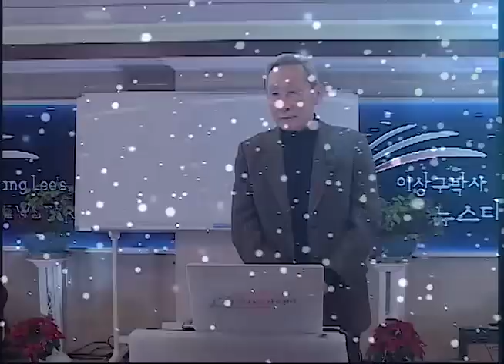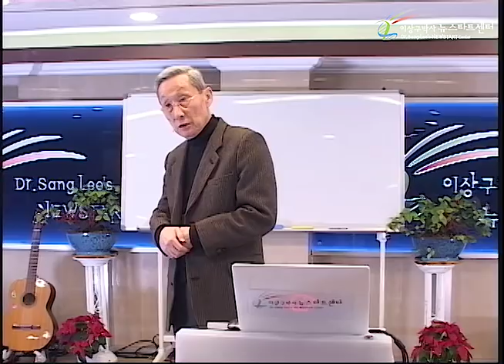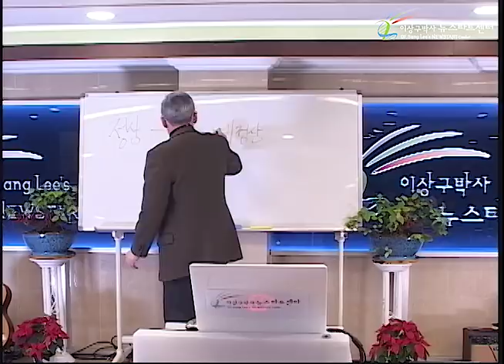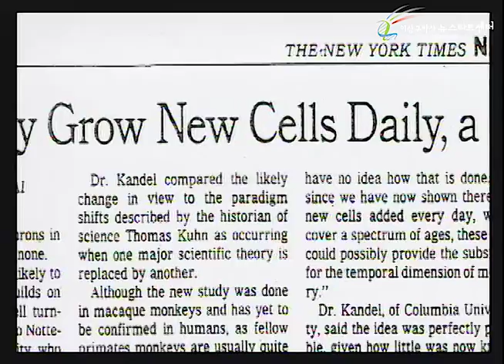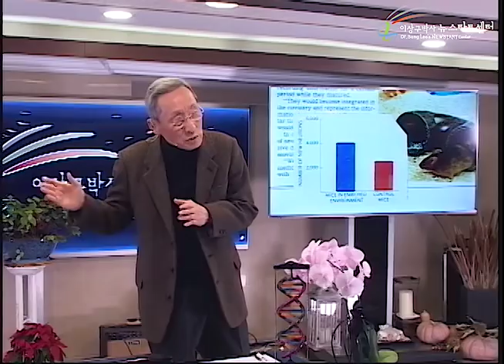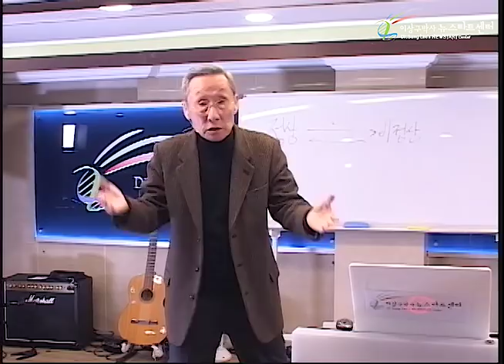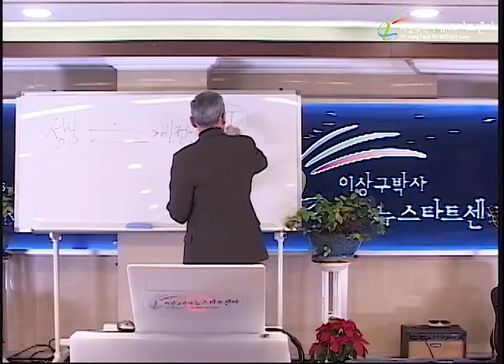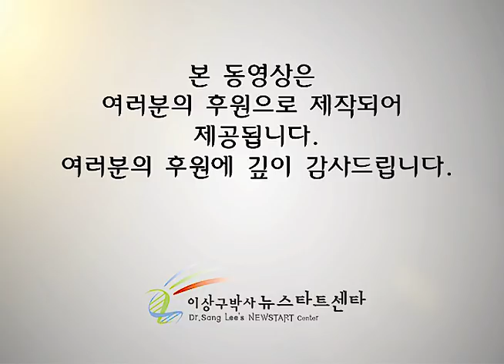R237 01 분위기 전환이 절대적이다